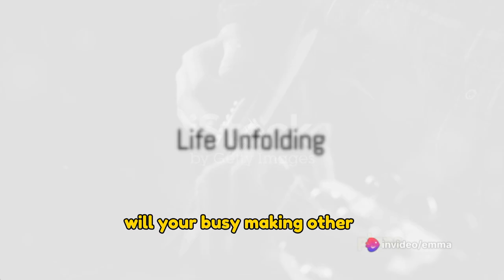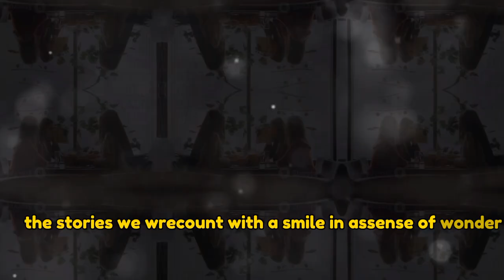John Lenon says.....